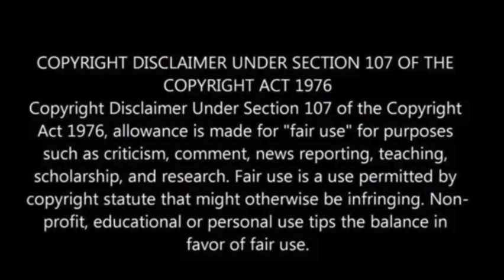Two companies will attempt the first US moon landings since Apollo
China and India have achieved successful moon landings, contrasting with Russia, Japan, and Israel, whose lunar endeavors fell short.

Now, two private enterprises are racing to reinvigorate U.S. lunar exploration, marking a return to the space race over five decades after the conclusion of the Apollo program.

This initiative, backed by NASA, aims to jumpstart commercial moon deliveries, aligning with the space agency’s renewed emphasis on returning astronauts to the lunar surface.

“They’re scouts going to the moon ahead of us,” said NASA Administrator Bill Nelson.

Leading the charge is Pittsburgh’s Astrobotic Technology, scheduled for a liftoff on Monday, deploying a lander using United Launch Alliance’s new rocket, Vulcan, the Associated Press reported.